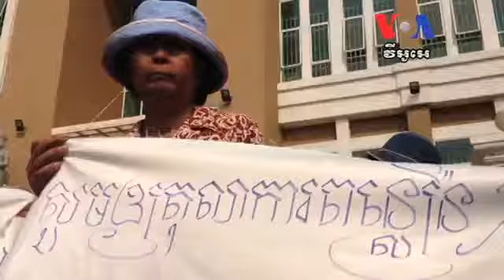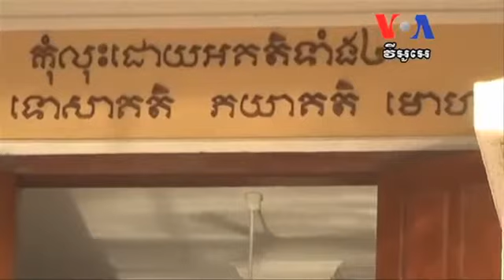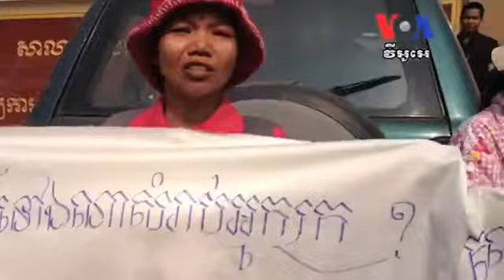VOA Khmer ,Evictees Doubtful on Promises for a Court Hearing ​